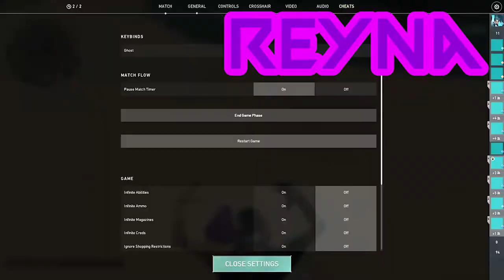Valorant every agent Death patch 4.07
This isn't the all death voice, I picked only one per character cuz It's not much different, So I hope you enjoy with your edit!

Time stamps

0:00 - Astra
0:03 - Breach
0:05 - Brim
0:08 - Chamber
0:10 - Cypher
0:13 - Jett
0:15 - Kay/o
0:18 - Killjoy
0:21 - Neon
0:23 - Omen
0:27 - Phoenix
0:30 - Raze
0:33 - Reyna
0:35 - Sage
0:38 - Skye
0:41 - Sova
0:45 - Viper
0:49 - Yoru

🔔 Don't forget turn your notification to see next videos 💚